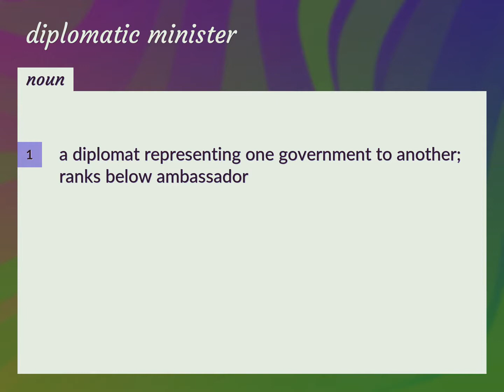Diplomatic minister | meaning of Diplomatic minister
What is DIPLOMATIC MINISTER meaning?